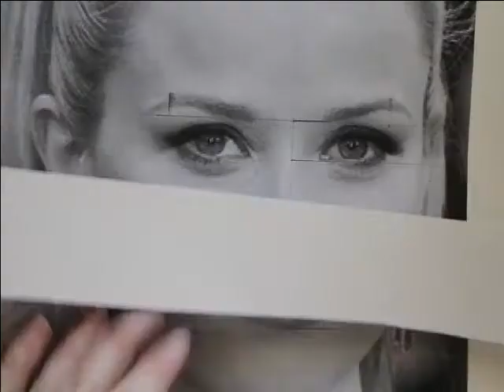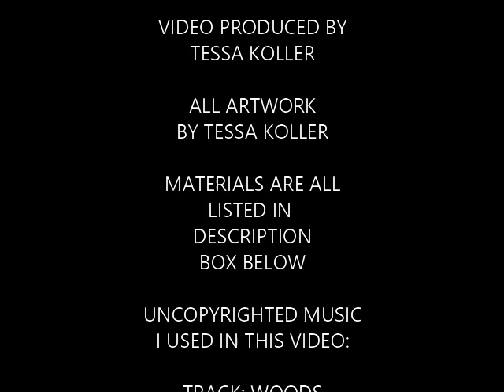How To Draw A Portrait From Start To Finish: From Realistic Sketch to Final Product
Thank you for stopping by my art channel here on YouTube, Tessa Koller Art.
Please like and subscribe so I can keep teaching all of you how to become a pro at doing all kinds of art from drawing to ink drawing to watercolor to painting.

All materials I used for this video were purchased at Dickblick Art Store. Materials Include:
Strathmore Paper: Smooth Surface
Charcoal and Basic Pencils: Derwent Brand
Charcoal Pencils: General Brand
Blending Stump

Three Drawing Tips for making your portrait stand out:
1. Use a combination of charcoal pencils and regular pencils on the darkest areas of the drawing. Make sure to apply the charcoal on top of the graphite, not other way around.
2. Use your blending stump, the white stick, to create a variety of effects in the hair, skin, and to create that glossy effect in the eyes.
3. Include all those itty-bitty details such as the spec in the eyes where light hits them. You can dramatize this detail using the darkest black charcoal and white acrylic fast-drying paint (for that spec of light in the eyes).
BONUS tip 4: Always, after every pass with your pencil, use tissue to smooth it out for that skin effect. Study bone structure within the face to see where and how light and shadow hit it to add more depth and detail.

No-copyright music I used in this video:
Track: Woods